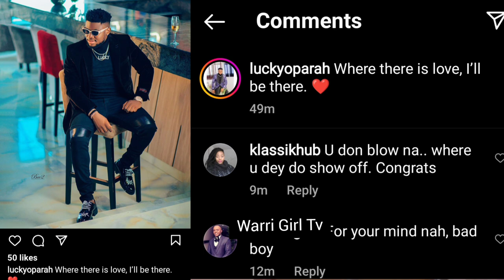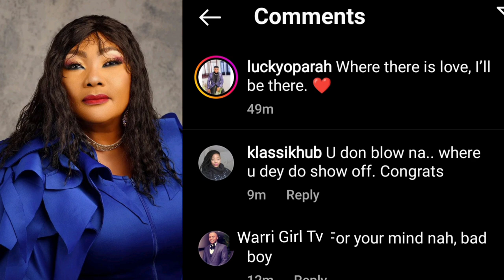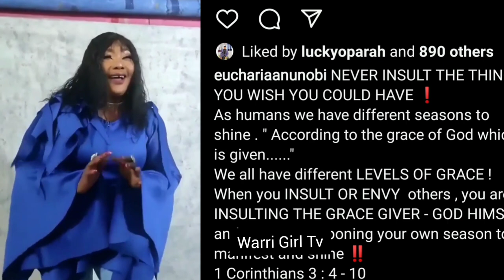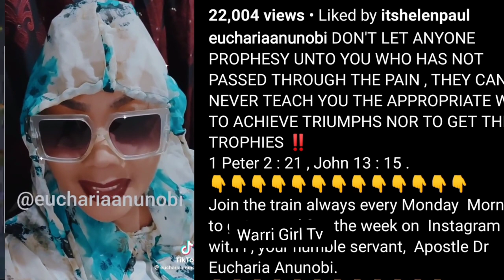EMOTIONAL AS NOLLYWOOD ACTOR LUCKY OPARAH EXPRESSES HIS LOVE PUBLICLY FOR HIS NEW LOVER EUCHARIA😱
Content in this video is strictly created to educate values and also entertain our audience. Warri Girl TV is all about entertainment, Church gist, celebrities news many more